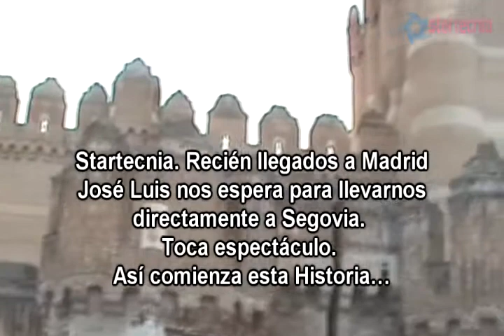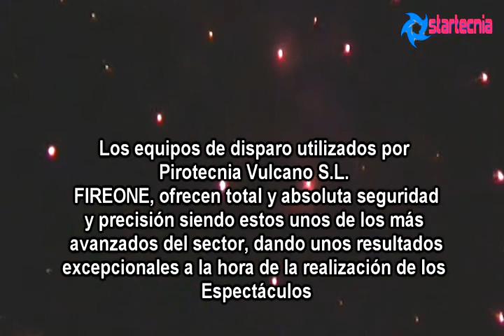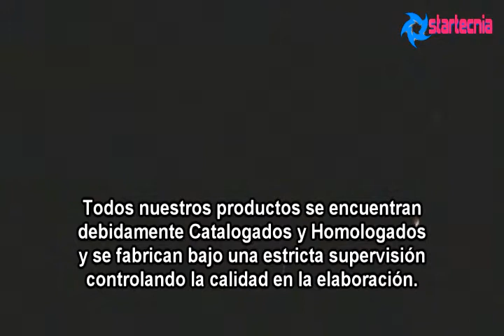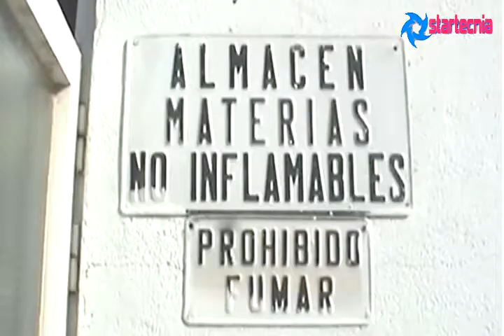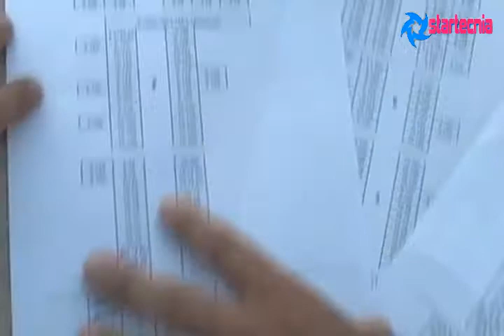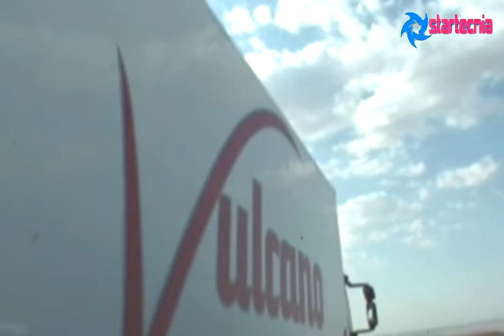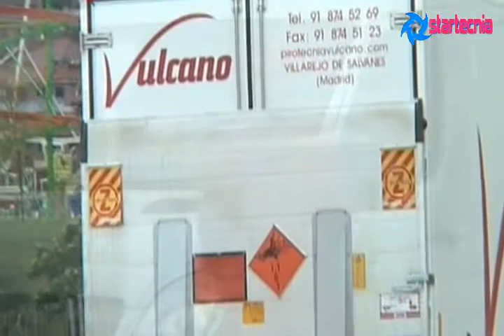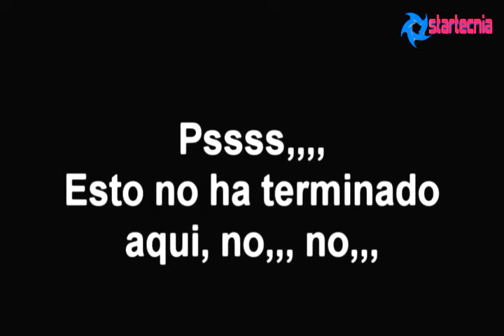Pirotecnia Vulcano. Vamos a contar una Historia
Reportaje, pelicula de la pirotecnia Vulcano. La Pirotecnia desde dentro. Pirotecnia Vulcano, vamos a contaros una historia. Viaje con esta empresa desde Madrid, Segovia, Bilbao. Participacion en el concurso Internacional de Fuegos de Artificio de la Ciudad de Bilbao. Aste Nagusia del año 2009.
Musica del Video: Tryad, David Schombert, Greg Baumont (Jamendo.com)  Edicion y grabacion Startecnia.com

Feature film, Vulcano pyrotechnics. Pyrotechnics from within. Vulcano Pyrotechnics, we will tell you a story. Travel with this company from Madrid, Segovia, Bilbao. Participation in the contest Fireworks International City of Bilbao. Aste Nagusia year 2009..
Music Video: Tryad, David Schombert, Greg Baumont (Jamendo.com) editing and recording Startecnia.com